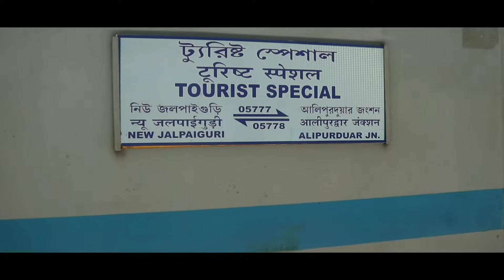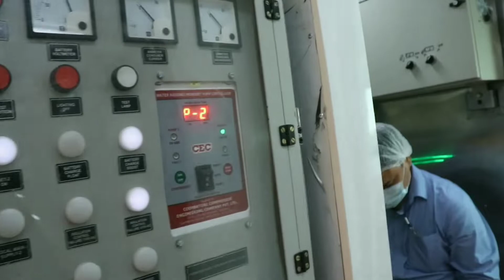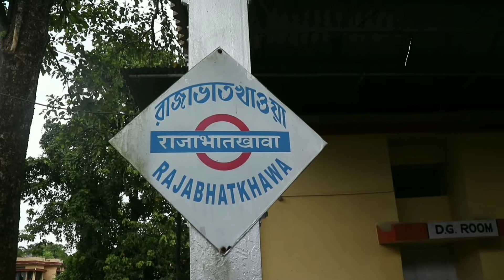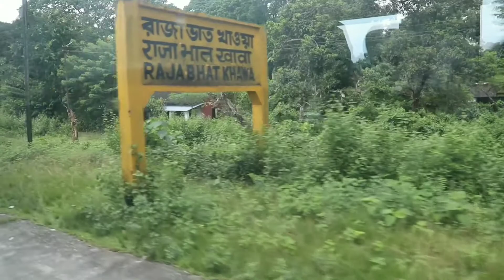Alipurduar to NJP in Vistadome Coach | NJP to Alipurduar in Tourist special Train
Vista Dome Tourist Special: Enjoy scenic sub-Himalayan views while travelling! Indian Railways is all set to begin operations of Vista Dome Tourist Special between New Jalpaiguri – Alipurduar Junction – New Jalpaiguri with effect from 28 August 2021 (Saturday). The Vista Dome Tourist Special train service will be operated with revised timings. According to the Northeast Frontier Railway zone, Train Number 05777/05778 New Jalpaiguri – Alipurduar Junction Vista Dome Special consists of seven coaches in total including two Power cum Luggage Van, two AC Chair Car coaches, two Chair Car coaches and one Vista Dome coach. Check the revised timings and halts of the New Jalpaiguri – Alipurduar Junction – New Jalpaiguri Vista Dome Tourist Special Train below:

Train Number 05777 New Jalpaiguri – Alipurduar Junction Tourist Special and Train Number 05778 Alipurduar Junction – New Jalpaiguri Tourist Special will run three days a week- Friday, Saturday and Sunday.

Train Number 05777 New Jalpaiguri – Alipurduar Junction Tourist Special will depart from New Jalpaiguri railway station at 7:20 AM, halt at Siliguri Junction at 7:38 AM, halt at Sivok station at 8:28 AM, New Mal Junction at 9:10 AM, Chalsa station at 9:25 AM, Madarihat station at 11:12 AM, Hasimara station at 11:30 AM, Raja Bhatkhowa station at 12:00 PM and arrive at Alipurduar Junction railway station at 1:00 PM.

Train Number 05778 Alipurduar Junction – New Jalpaiguri Tourist Special will depart from Alipurduar Junction railway station at 2:00 PM, halt at Raja Bhatkhowa station at 2:20 PM, halt at Hasimara station at 2:55 PM, Madarihat station at 3:30 PM, Chalsa station at 4:50 PM, New Mal Junction at 5:15 PM, Sivok station at 5:48 PM, Siliguri Junction railway station at 6:35 PM and arrive at New Jalpaiguri railway station at 7:00 PM.

Primary Device - Canon 200D
Editing - Sarthak Sinha.
Special Thanks To  Sarthak & Srijon.

1-Vistadome Tourist Train.
2-Tourist special vistadome train.
3-NJP to Alipurduar Vistadome train.
4- Vistadome tourist special.
5- Dooars tour in Vistadome.
6- Dooars tour in tourist special train.